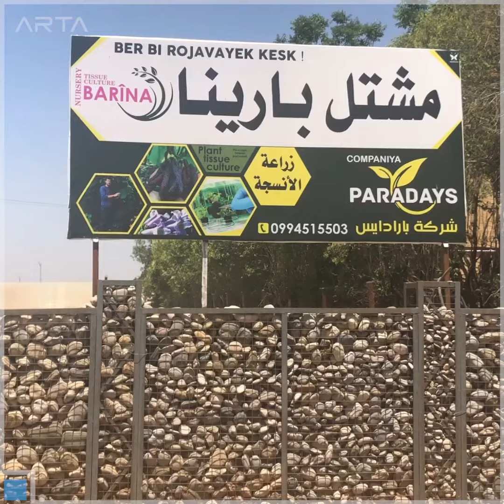شجرة بولونيا، للمرة الأولى في روجآفا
شجرة بولونيا، الروسية الأصل، والتي تزرع للمرة الأولى في روجآفا، ضمن مشاريع مشتل بارينا في بلدة رميلان.